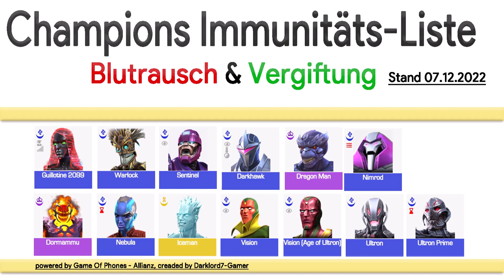Nebenmission - Rockets Festtags-Schrottakel - Woche 1 (07.12.2022) [Teil 2]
In diesem Video zeige ich dir, wie man die neue Nebenmission - Rockets Festtags-Schrottakel - Woche 1, am besten angeht, ohne dabei ins Schwitzen zu kommen, mit dem Champions, The Hood & Doktor Doom gehen wir diesmal den linken Pfad an und umgehen den Buff "Unabwehrbarkeit für 6 Sekunden", dank der Torkeln Funktion von The Hood & Doktor Doom, wird auch dieser Pfad ein Kinderspiel für Dich sein! 😎😉

Für den Bosskampf "Star Lord" nehmen wir einen Champion, der Immunität gegen Blutrausch sowie -Vergiftungs-Debuffs Effekte aufweist, dabei habe ich mir die Mühe gemacht und dir eine kleine Liste zusammengestellt, die dir eine Übersicht über aktuelle Champions gibt, die immun gegen Blutrausch & -Vergiftungs-Debuffs Effekte sind.

Hat dir das Video geholfen? Dann vergiss nicht ein Abo dazulassen und auf die Glocke zu klicken, damit du keine neuen Videos mehr verpasst. 😊😉
Ich nehme mir gerne die Zeit und mache gerne Tipps & Tricks Videos zu Kabam Games, wie das Mcoc-Game. 🎮

Schon eine kleine Spende von nur einem Euro 💶, kann schon einiges bewirken. 🙂